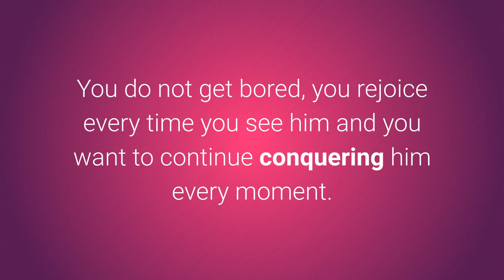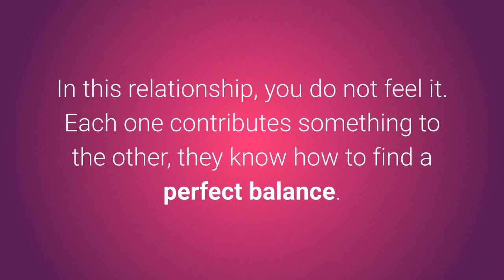7 Signs that you found the perfect man for you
To learn more about 7 Signs that you found the perfect man for you, DOWNLOAD any of these 3 FREE EBOOKS, by following these links: